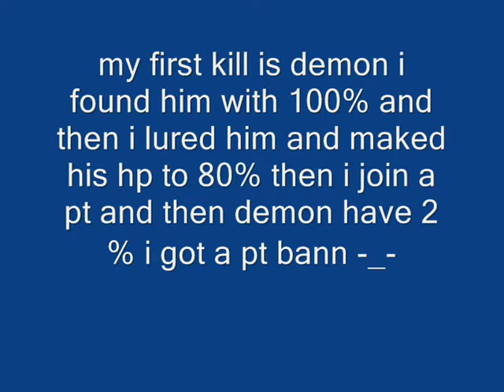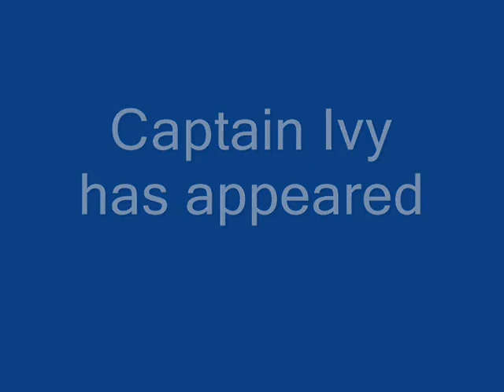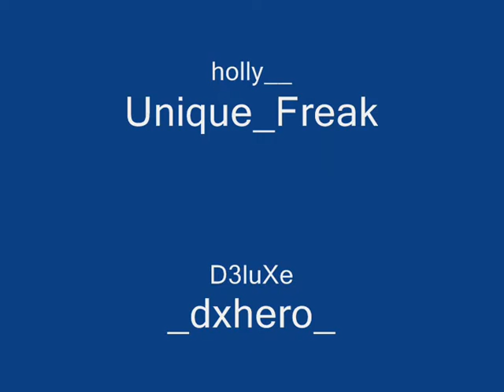LoD_Prince unique hunting on hera tg, demon, cerb,ivy,uru.wmv